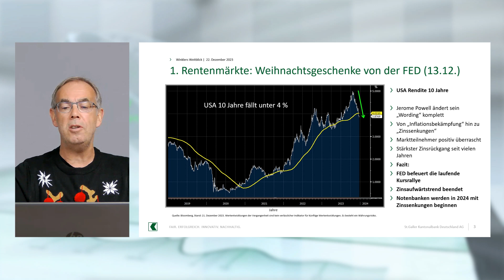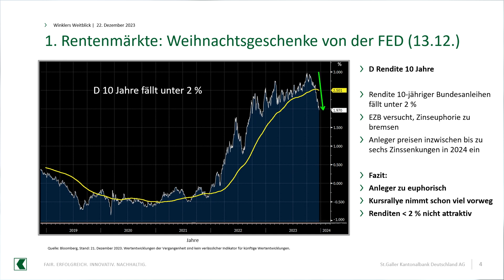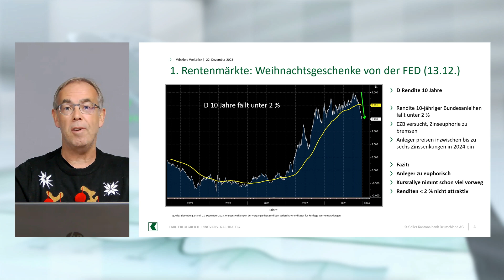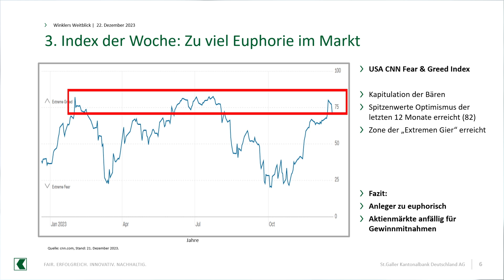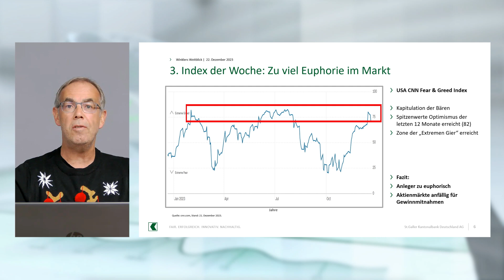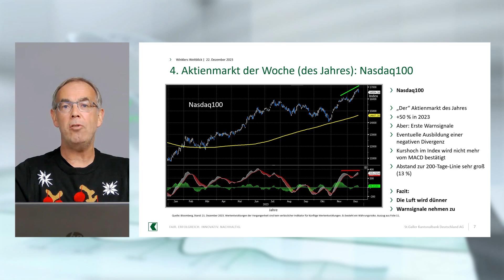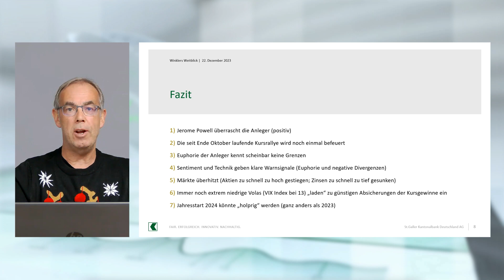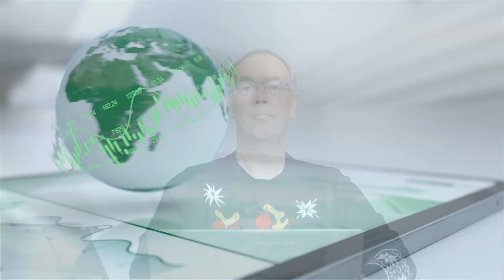Winklers Weitblick - Jerome Powell verteilt Weihnachtsgeschenke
In unserem heutigen Webcast spricht Michael Winkler, Leiter der Anlagestrategie, über die „Weihnachtsgeschenke“ von Jerome Powell, über die unaufhaltbare Euphorie der Anleger und warum die Märkte überhitzt sind.

Bitte beachten Sie: Der Webcast enthält lediglich generelle Einschätzungen, welche auf der Grundlage einer grundlegenden Analyse der St.Galler Kantonalbank Deutschland AG getroffen wurden. Diese Einschätzungen stellen keine Anlageberatung dar. Sie sind insbesondere keine auf Ihre individuellen Verhältnisse abgestimmte persönliche Handlungsempfehlung. Sie geben lediglich die aktuelle Einschätzung der St.Galler Kantonalbank Deutschland AG wieder, die auch sehr kurzfristig und ohne vorherige Ankündigung geändert werden kann. Damit ist sie insbesondere nicht als Grundlage für eine mittel- und langfristige Handlungsentscheidung geeignet. Wertentwicklungen in der Vergangenheit sind kein verlässlicher Indikator für die künftige Wertentwicklung.